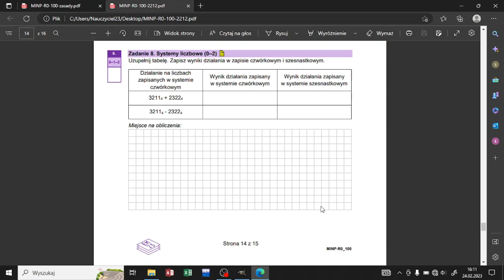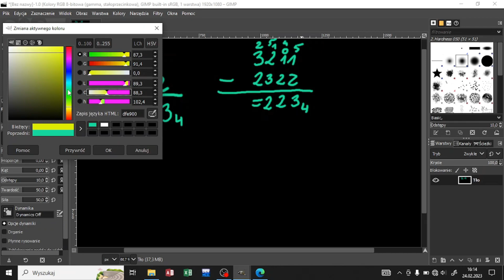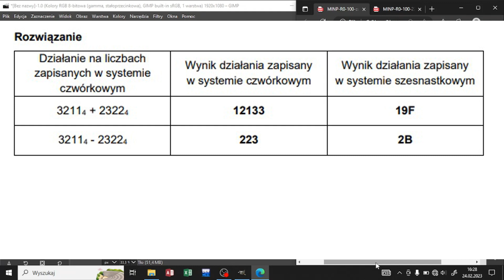Matura z Informatyki Próbna CKE Grudzień 2022 - zadanie 8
Typowe zadanie maturalne z systemów liczbowych. Jest wielka szansa, że znów się pojawi na Maturze w Maju dlatego warto wiedzieć jak je rozwiązać i zgarnąć łatwe punkty.
0:00 - 0:35 - Odczytanie polecenia
0:37 - 4:04 - Rozwiązanie zadania